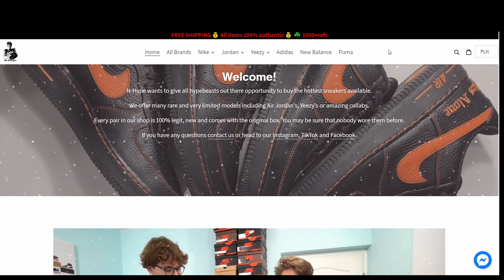Jordan 1 Shattered Backboard 3.0 - Recenzja Butów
Siemano! Dziś kolejny filmik z kozackimi AJ1 ;D